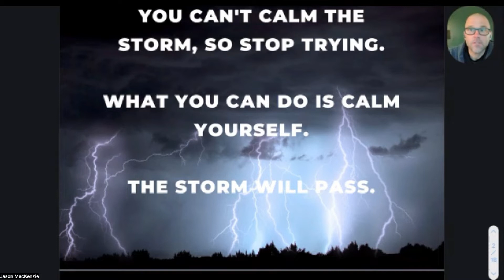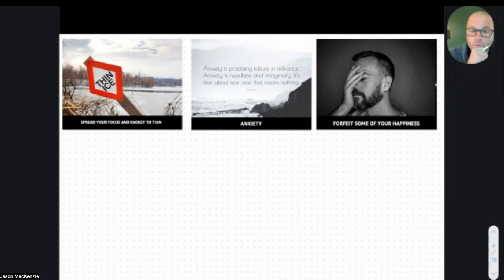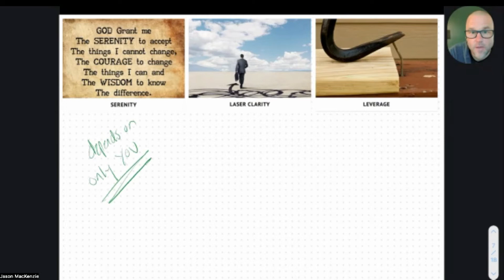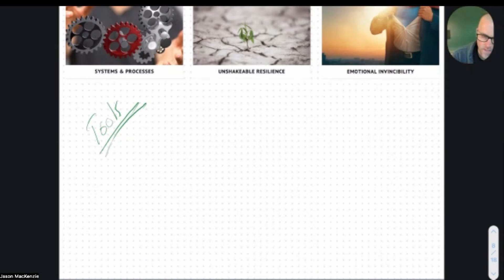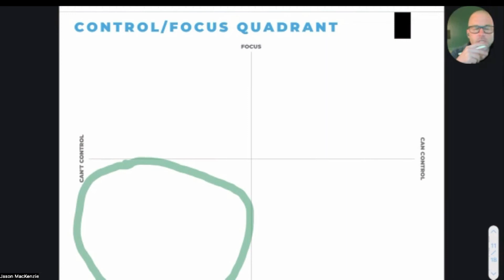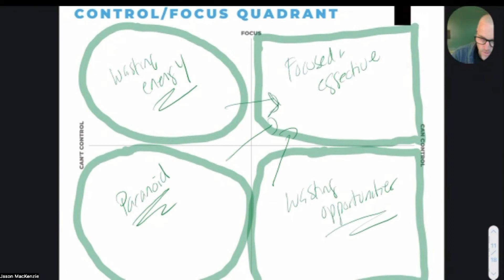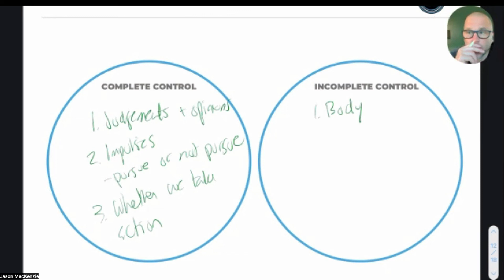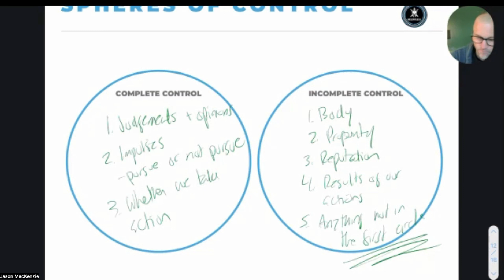How to Know What to Focus On!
We're pumped to bring you a recent training from our Dad Edge Accelerator Business Mastermind.

Understanding the difference between what you have total control over and what you have partial or incomplete control is a fundamental concept in Stoicism.

As a business dad who wants to create an extraordinary marriage, epic connections with his kids while scaling his business...it's critical.

Understanding and practicing differentiating between the two can help you channel your focus and energy where it can best be deployed while freeing you from worry about things that aren't in your control.

This is the most important practice, in our view, in building resilience and it's one that takes time, patience and practice.

👉 Come join us in Better Business Dads and grab the companion workbook!

👪 Better Business Dads

We started Better Business Dads because.

We're business dads who want to create extraordinary marriages and epic connections with our kids while continuing to scale our businesses.

And we LOVE helping guys develop the skills to crate better relationships everywhere in their lives!

Come join our free facebook group where dads just like you are working on the same things. No charge to join and you might just make a new friend who gets where you are at and has some ideas for you to try.